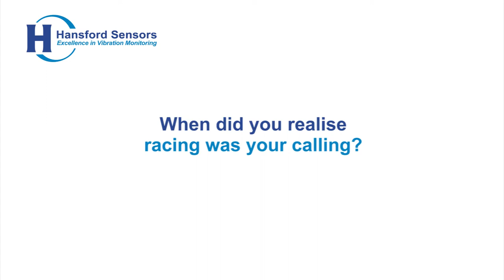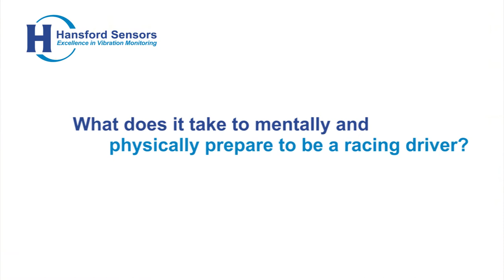Tom Ingram interview - Part 3 of 4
Part 3 in our series of interviews with Ginetta G55 racing driver - Tom Ingram. In this edition, Tom talks about adapting to different circuits and conditions and what Tom might be doing if he wasn't racing.